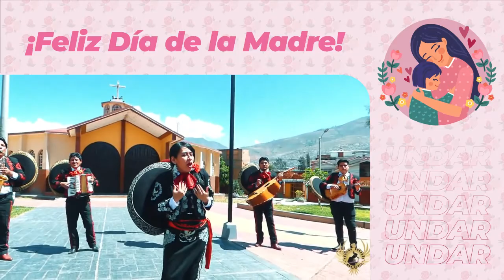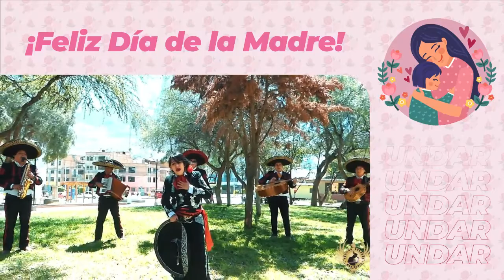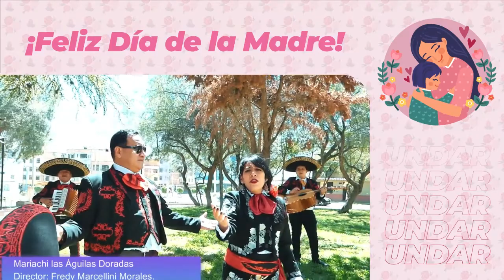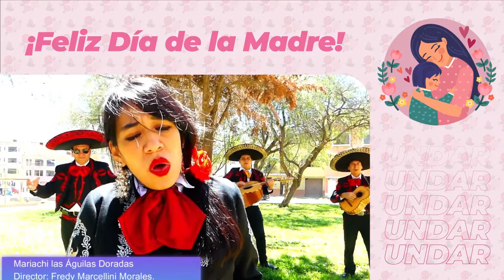El regalo de un hijo - Mariachi Águilas Doradas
Un agradecimiento especial a nuestro docente Freddy Marcellini Morales por compartir con la ComunidadAlomiana este emotivo tema que lleva por nombre “ElRegaloDeUnHijo” ❤️🎁👩🧑 a cargo del MariachiÁguilasDoradas 🦅✨, conjunto musical dirigido por su persona.